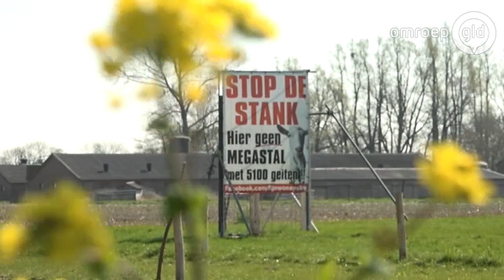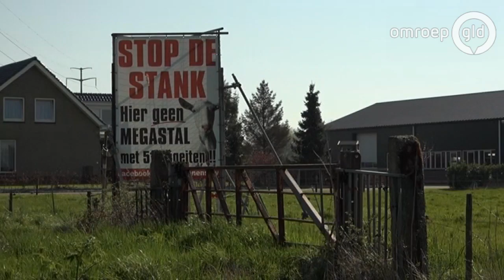Megastal voor 5100 geiten veroorzaakt onrust in Rossum - Omroep Gelderland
Megastal voor 5100 geiten veroorzaakt onrust in Rossum